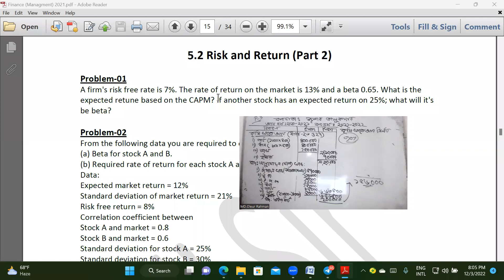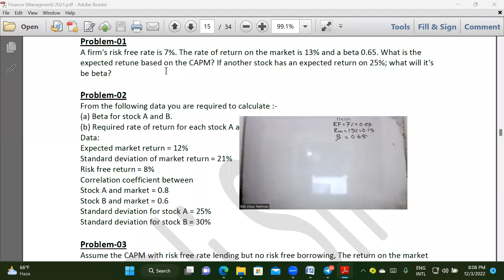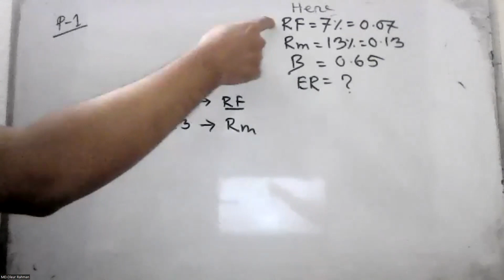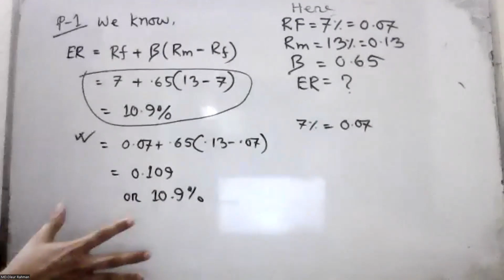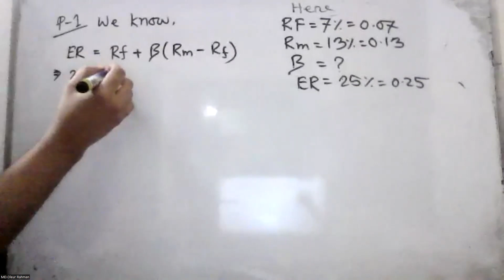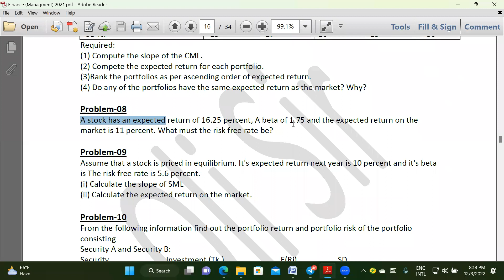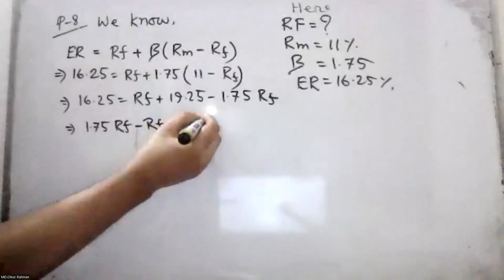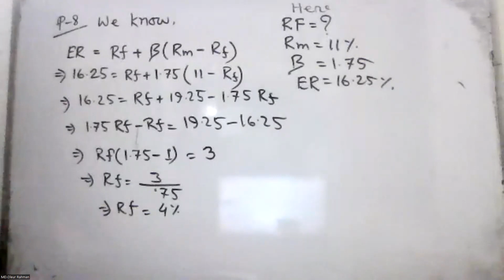Portfolio Management/Risk and Return/ Pricing Model (Class 1)